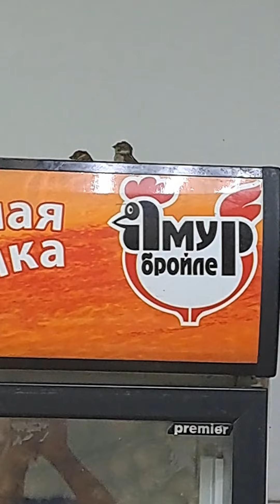Воробьи в магазине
Залетели воробьи случайно в помещение магазина.